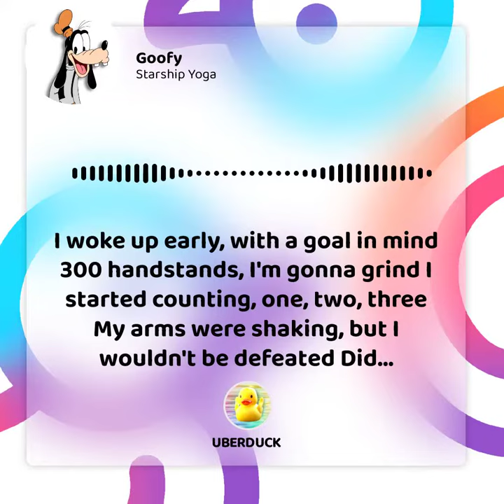Did 300 Handstand - AI Goofy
Introducing the latest hit single 'Did 300 Handstand' by AI Goofy, written by the cutting-edge language model ChatGPT-3. This energetic and upbeat song will have you pumping your fists in no time. With its clever lyrics and hard-hitting beat, 'Did 300 Handstand' is a song that perfectly captures the feeling of accomplishment and pushing yourself to new limits. With a blend of rock and hip-hop elements, the song will make you groove and think about your own personal goals. Don't miss out on this one-of-a-kind banger, listen to 'Did 300 Handstand' now on all streaming platforms!

The use of any copyrighted material in this video is done for the purpose of criticism, commentary, news reporting, teaching, scholarship, or research. No infringement of copyright is intended. We give credit to the original voice owner and source. The video is not intended to generate profit and is only intended for entertainment and comedic purposes.